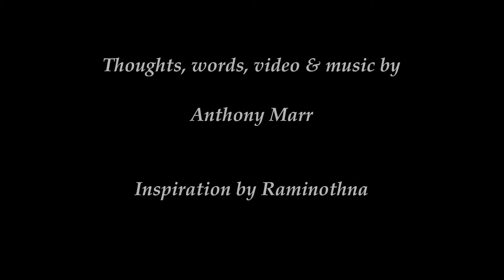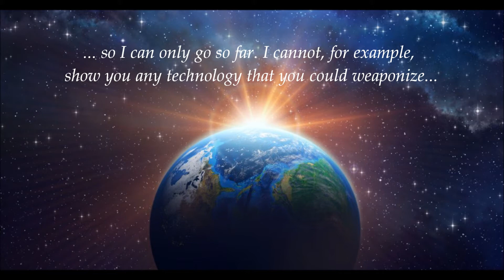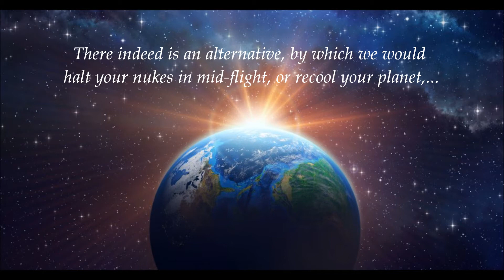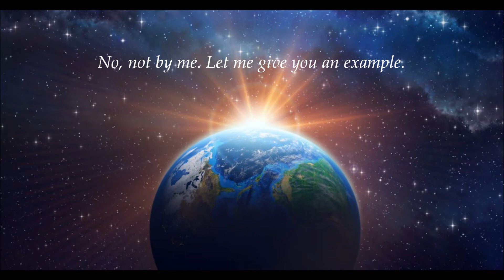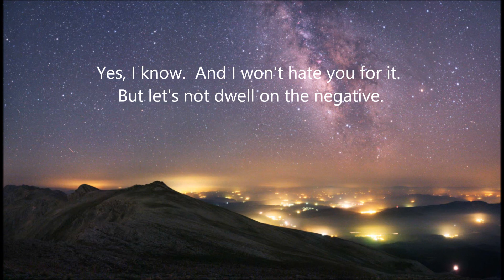UNIVERSAL MASTERPLAN - 11 - Cosmic Egg Earth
Not only is planet Earth "like an egg", IT IS AN EGG, and we are all parts of it. Question is: Will it hatch or will it rot?

Anthony Marr